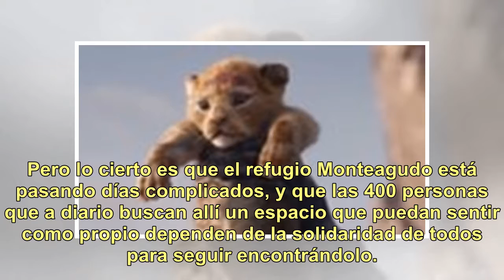Fito Páez toca y convoca a una acción solidaria para ayudar al refugio que inspiró La ciudad libe...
Fito Páez toca y convoca a una acción solidaria para ayudar al refugio que inspiró La ciudad liberada

22 y 23 de noviembre en el Gran Rex El domingo 18 de noviembre, el músico se presentó en el Montevideo Rock Festival. El 22 y el 23 será el turno del Gran Rex, con movida solidaria incluida. (Foto: Pablo PORCIUNCULA / AFP) "En Parque Patricios, la ciudad de Buenos Aires / Existe un refugio para la g...